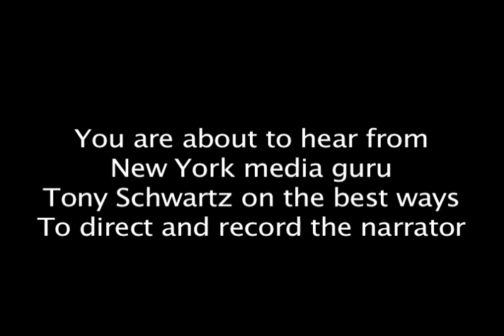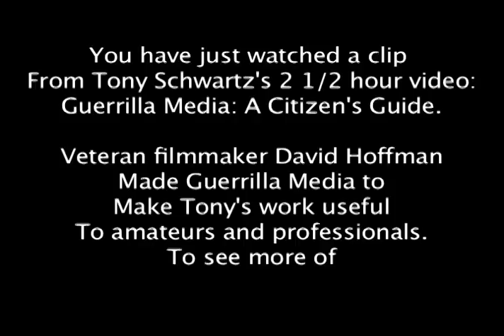How To Do Voice Over Narrations. The Master Speaks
. To support my efforts to create more clips please donate to me New York Media Guru Tony Schwartz was my mentor. I produced dozens of TV and radio commercials and documentaries films with him. Today I consider myself the leader in how to use Schwartzs techniques -- Guerrilla Media, to produce and distribute web videos that attract and motivate.